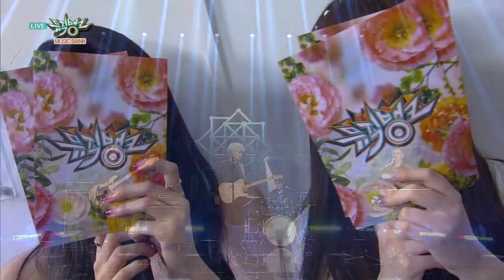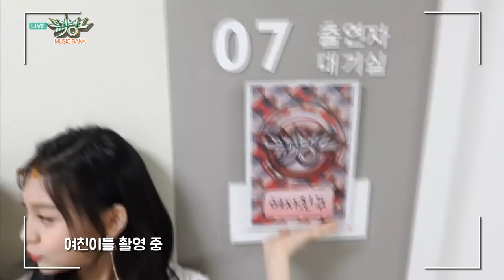HWANG CHI YEUL, UNB, THE BOYZ, LOVELYZ, GFRIEND, IZ etc [MusicBank Live 2018.05.04]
Click the "Caption" (cc) button to activate subtitle!!

Live on May 4th, 17:00 (Seoul Time, UTC+9)

(G)I-DLE, IN2IT, NOIR, Stray Kids, The Rose, THE BOYZ, LOVELYZ, Marmello, SNUPER, IZ, GFRIEND, UNB, IMFACT, Taejinah, KangNam, Pentagon, HIGHTEEN, HyeongseopXEuiwoong, HWANG CHI YEUL